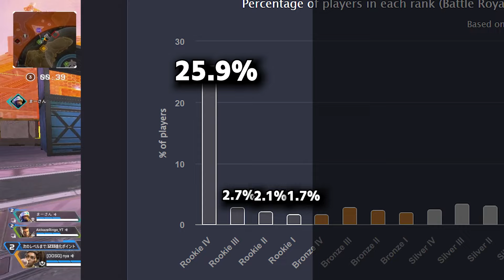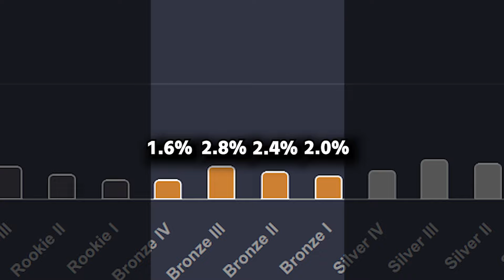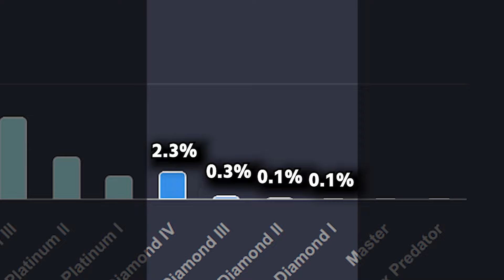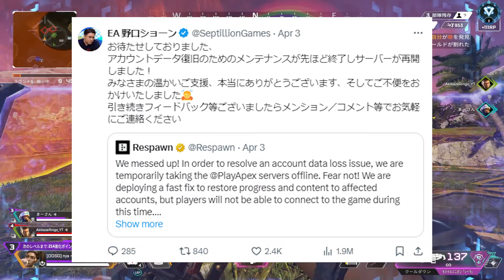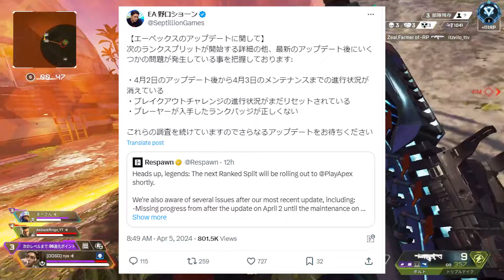【とりあえず見とけ】今、APEXが大変なことに...？ 衝撃のランク分布とスプリット2開幕事件まとめ&感想【APEX エーペックスレジェンズ】